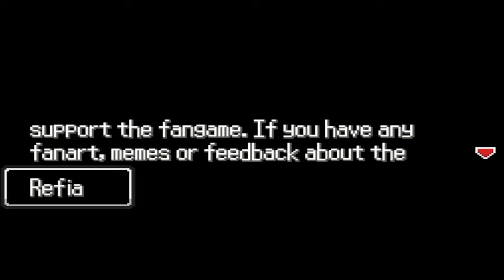This Is How You END A Pokemon Fan Game in 2023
Pokemon Reinicio Part Zero is a NEW Pokemon Fangame that shows us what happened before the main story of Pokemon Reincio...I HOPE to get my hands on the main story soon cause I haven't played it yet BUT.

BIG SHOUT OUT TO  @RaizenV   For translating the game, he don't know me but that's the bro

Pokemon Reinicio
Pokemon Reinicio English
Pokemon Reinicio English Download